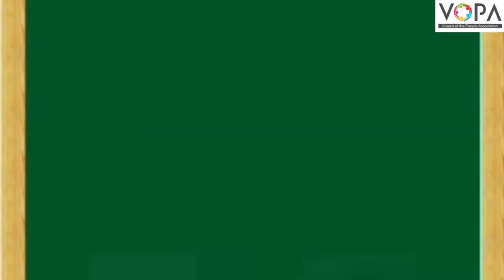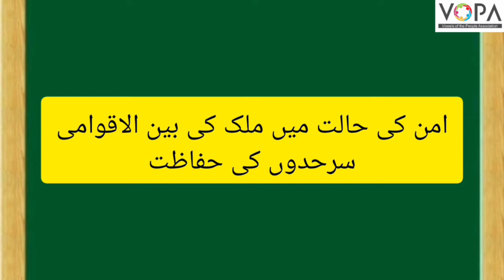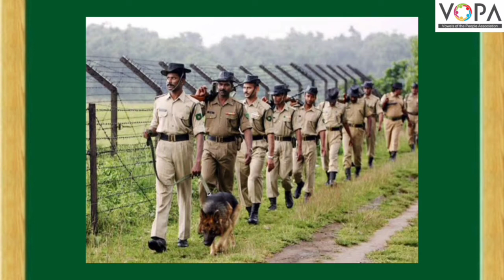9th | Politics | Chap No.3 | بھارت کا دفاعی نظام | V3 | V School